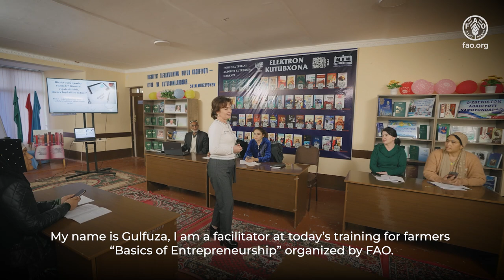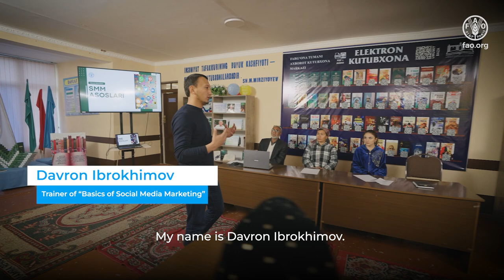Bridging the rural divide in Uzbekistan with the Digital Villages Initiative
The Digital Villages Initiative in Uzbekistan aims to bridge the digital divide and foster entrepreneurship in rural areas by equipping farmers from pilotvillages with digital and agri-entrepreneurship skills, among other interventions. Tailored skills training, aligned with the community's needs and informed by baseline skills assessments, covered "Fundamentals of Entrepreneurship", "Basics of Social Media Management (SMM)", and "Digital Literacy". The Digital Villages Initiative is a flagship programme of FAO aiming to transform at least 1 000 villages around the world into digital hubs. Learn more about the Digital Villages Initiative in Europe and Central Asia